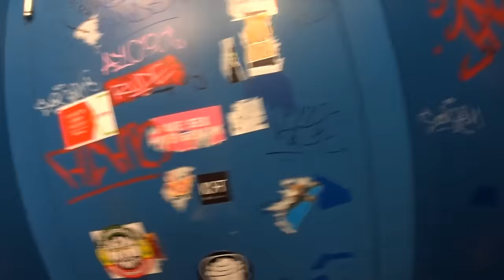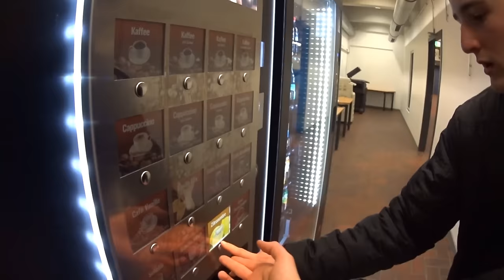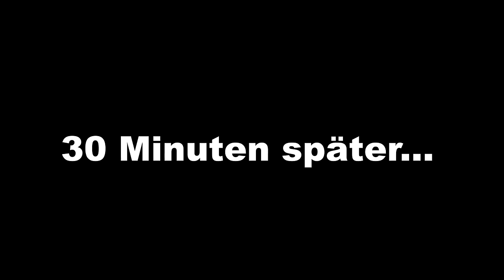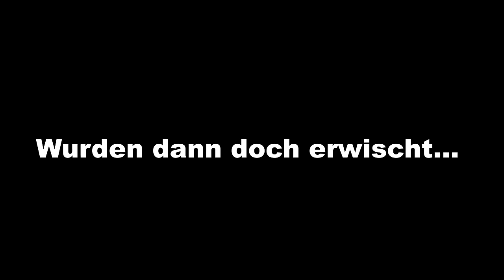24 H CHALLENGE UNI / ERWISCHT !!! (Fake) / MyFly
24 H Challenge in der Uni
Siegen 24 h
24h Challenge wer wird gewinnen ???